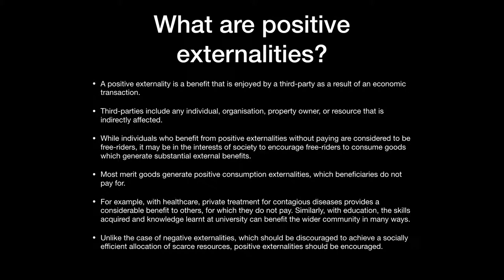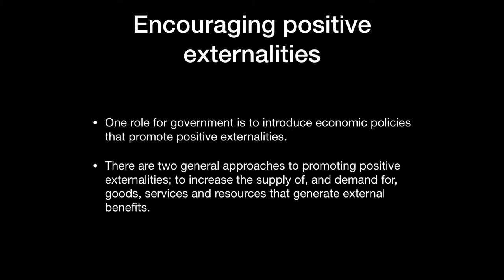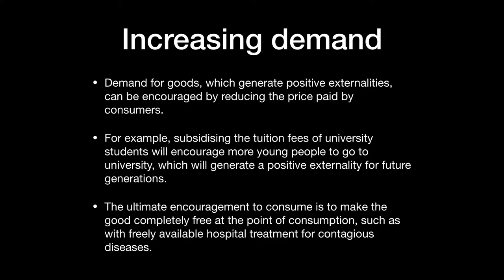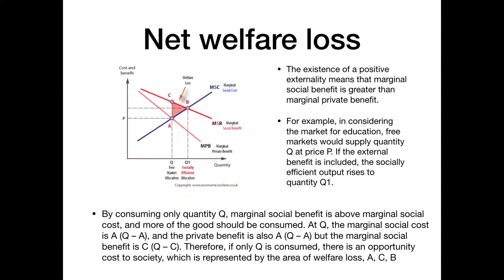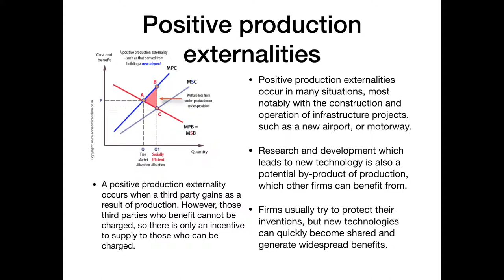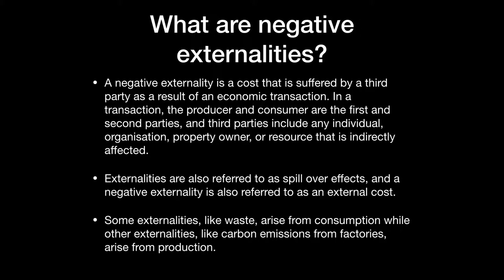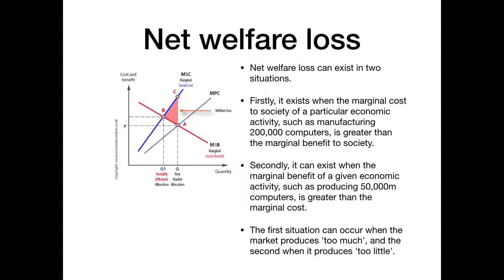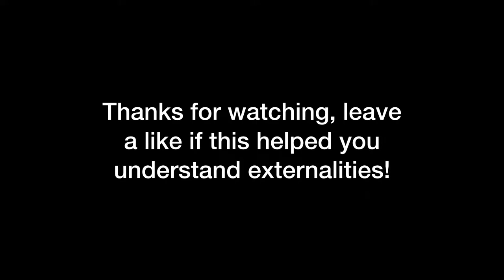Externalities Economics Theme One (Philosophy&more)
I hope this video helped you understand Externalities better!

I am making these videos to help my own understanding for my upcoming A-level exams and I hope you can also benefit from them.